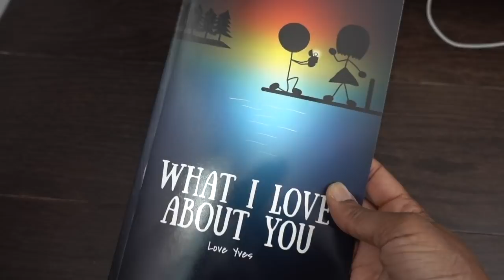Shop with Me at West Elm & Mini Nightstand Tour | VEDA #9 & #10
Come shop with me at West Elm! I needed to replace my faulty Peggy Couch from West Elm, so Clover the Cavalier King Charles Spaniel and I went to West Elm in Boston to go and shop for a new couch! I decided on the Drake Couch from West Elm to replace the faulty Peggy Couch! I also give you a weird tour of my nightstand stuff! I hope you enjoy this video!